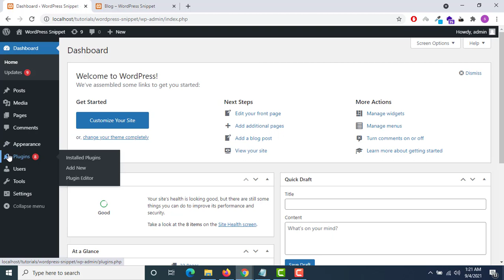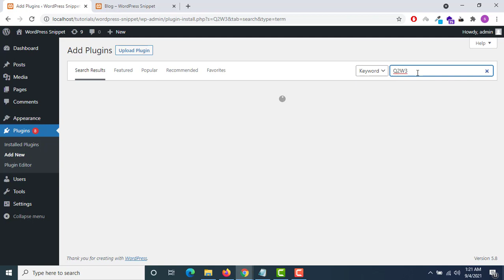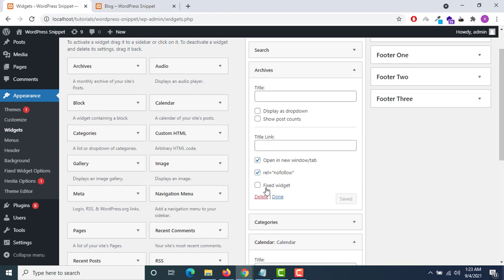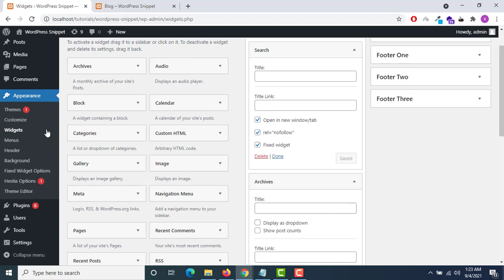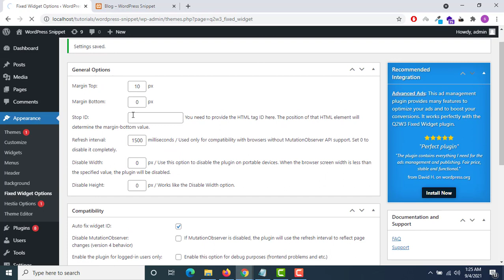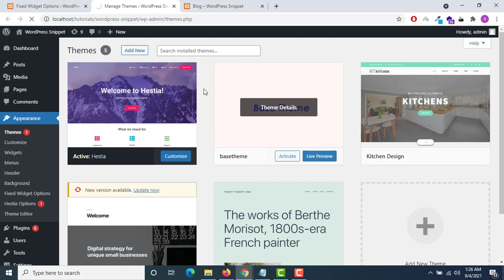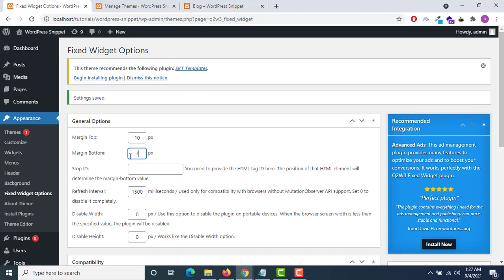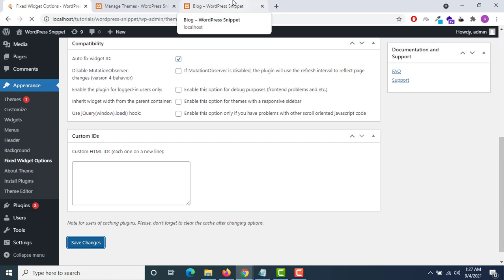How to create fixed widgets in WordPress (Hindi/Urdu)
Hello Friends, es video hum logo apane widget to specific position pe fixed karna sekhenge to video pura dekhana.